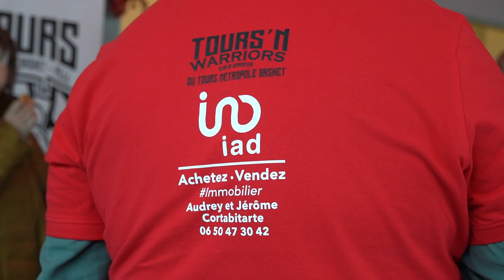Galettes des rois abonnés & bénévoles - Halle Monconseil - TMB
70 abonnés & bénévoles ont eu le privilège dimanche 21 janvier d'assister à l'entraînement des Knights à la Halle Monconseil !
Après un temps de questions/réponses avec le capitaine Pierre-Etienne & le coach, les participants ont pu partager la traditionnelle 𝐆𝐚𝐥𝐞𝐭𝐭𝐞 𝐝𝐞𝐬 𝐑𝐨𝐢𝐬 !
Merci à notre partenaire Les Blés de Demain pour les délicieuses galettes !